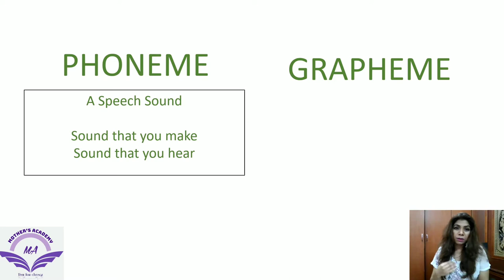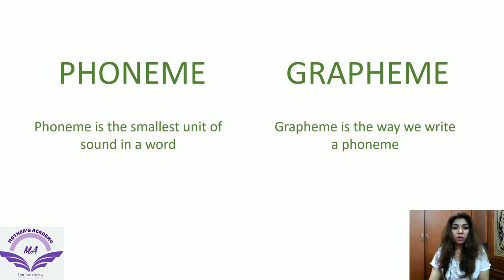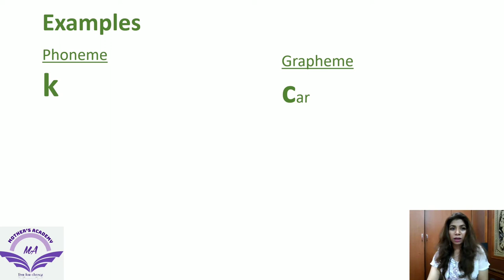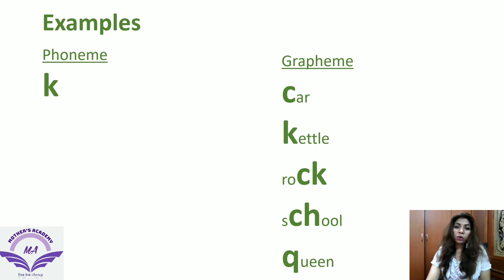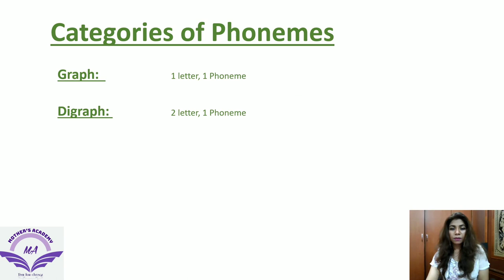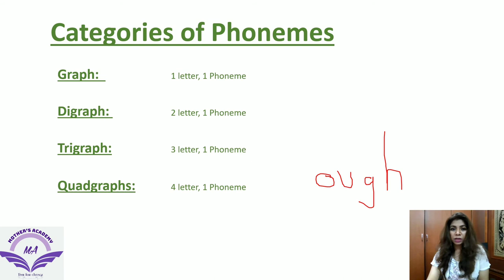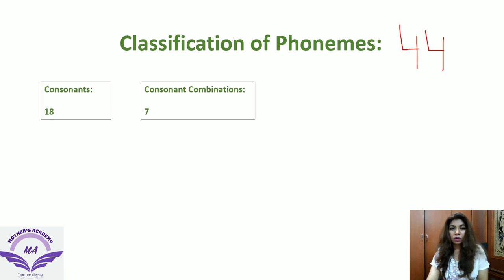Grapheme Phoneme Basic Key to Master English Language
Despite there being just 26 letters in the English language there are approximately 44 unique sounds, also known as phonemes. The 44 sounds help distinguish one word or meaning from another. Various letters and letter combinations known as graphemes are used to represent the sounds.

The 44 English sounds fall into two categories: consonants and vowels.

 In this video you can learn of the 44 phonemes along with their International Phonetic Alphabet symbols and some examples of their use. Note that there is no such thing as a definitive list of phonemes because of accents, dialects and the evolution of language itself. Therefore you may discover lists with more or less than these 44 sounds.